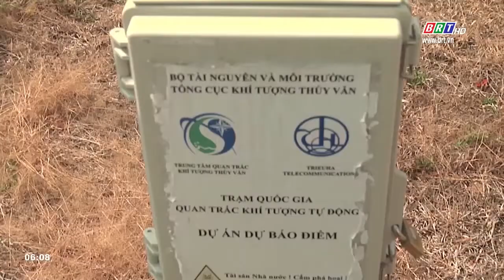Vòng quay 24h 12/5/2020 | BRTgo